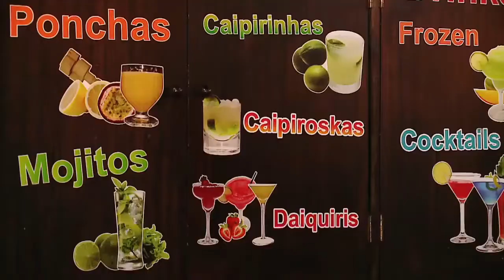Pub Number Two - Bar & Snacks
Vá para fora cá dentro connosco.
Na sua visita à ILHA DA MADEIRA reserve o seu hotel connosco e ganhe um VOUCHER de 25€ para usar numa das nossas actividades/atracções.